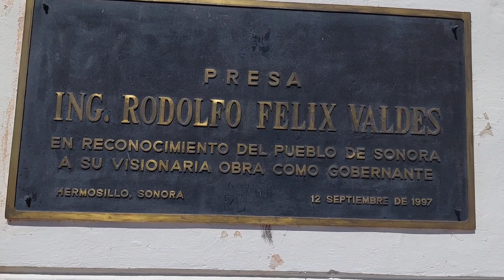Presa el molinito